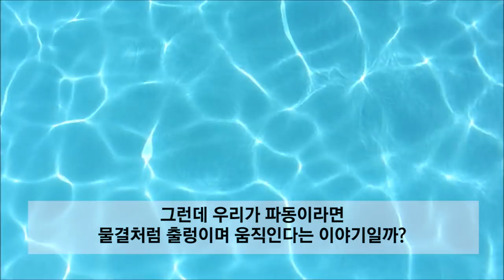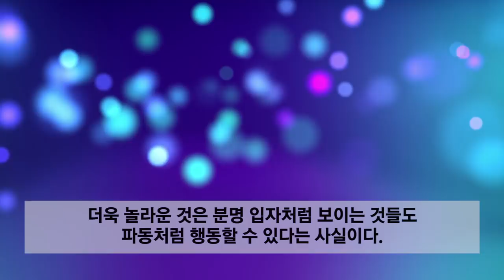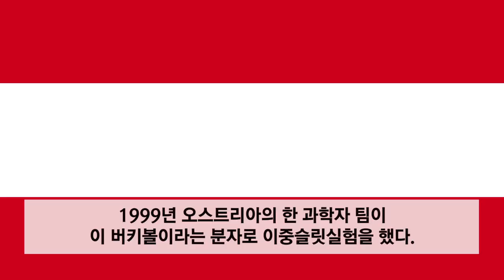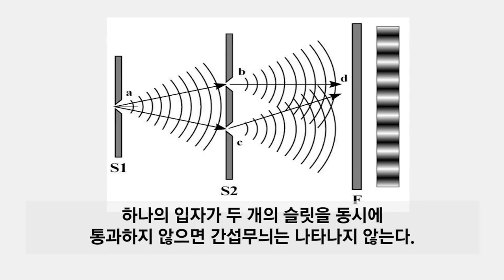[카오스 술술과학] 물질이 파동이라고?